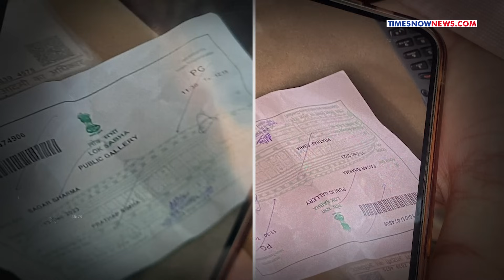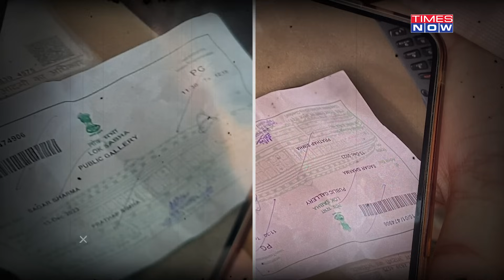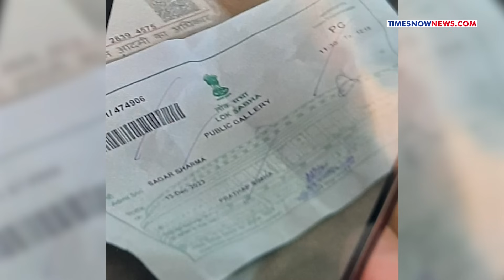Parliament Breach: 'Visitor Pass To Accuseds' Row| What BJP MP Said As Opposition Seeks Suspension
After the Parliament security breach, BJP MP Pratap Simha has come under scrutiny for providing Parliament passes to two intruders. Simha, who is BJP MP from Mysore met Lok Sabha Speaker Om Birla following the security breach fiasco and explained his stance. BJP MP has admitted that two accused Manoranjan D and Sagar Sharma received the visitor passes from his office